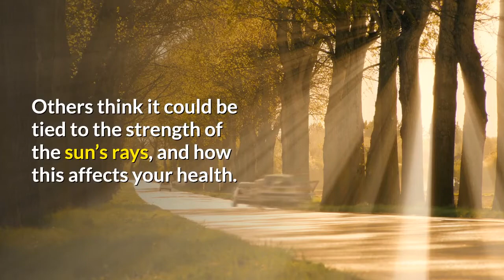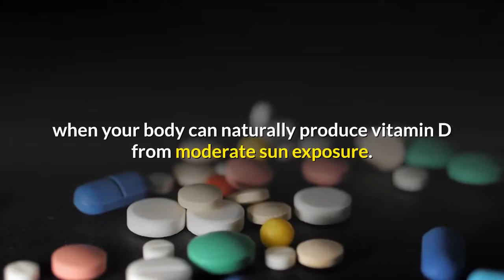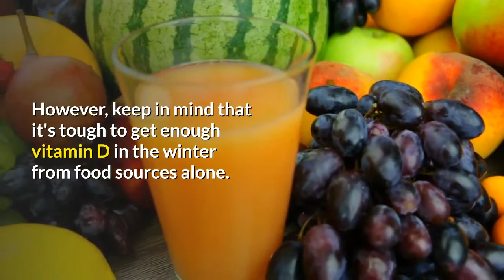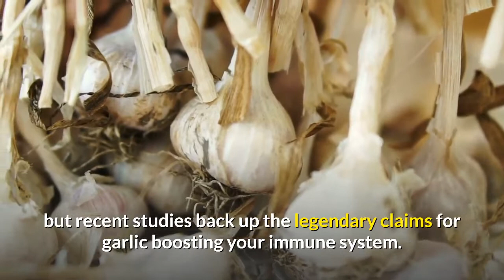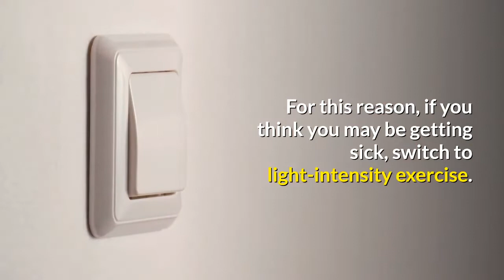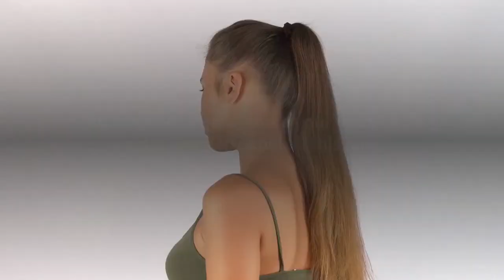7 Ways To Boost Your Immune System - 7 Foods To Boost Your Immune System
How to Bolster Your Immune System IN 60MIN

7 Ways To Boost Your Immune System - 7 Foods To Boost Your Immune System
Your system is your body’s “defense team.” This well-organized squad is consistently at work defensive your body against microorganism, viruses, parasites and different invaders. Even once you’re sleeping, your system is unsleeping and ever alert. even as each organ, tissue and cell desires energy to support their perform, the cells and tissues that form up your system do too – and this comes from the food you eat and therefore the supplements take. So, it’s not stunning that what you eat impacts however well your system will its job.  What role will nutrition play in immune health?

Deficiencies of specific nutrients are coupled with worsening of immune perform. once you don’t consume enough of the inhibitor vitamins, vitamin A, C and E through diet, immune cells ar additional liable to harm thanks to aerophilous stress. comfortable quantities of B-vitamins, significantly B-complex vitamin and B12, also are essential for healthy immune perform. In terms of minerals, deficiencies of iron, atomic number 30 and atomic number 34 ar most powerfully coupled with healthy immune perform.  Immune perform declines with age, which can be part thanks to the actual fact that older folks eat less and will come short of obtaining adequate quantities of the vitamins and minerals required for healthy immune perform.

7 Ways To Boost Your Immune System - 7 Foods To Boost Your Immune System